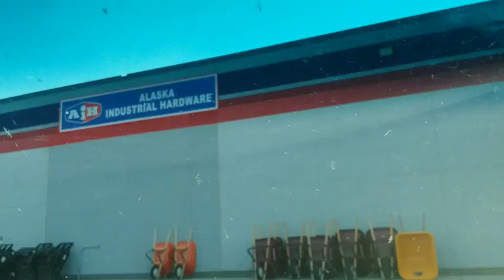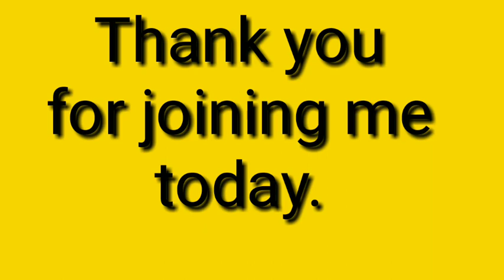Lots of Smoke in the Air above Fairbanks, AK. A talk about the ongoing Fires. June 30, 2019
Driving around Fairbanks, AK doing some chores and a look at all the smoke from the ongoing fires in the surrounding area. Have a great day and as always many blessings to you and your families.

Alaska Prepper AMAZON STOREFRONT